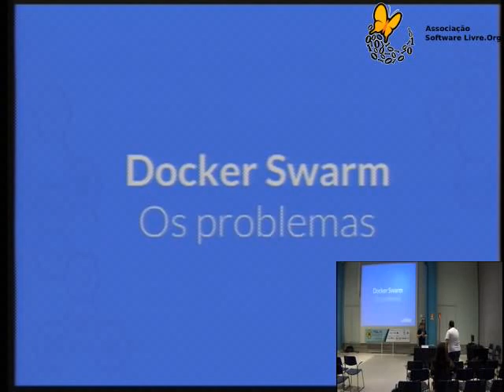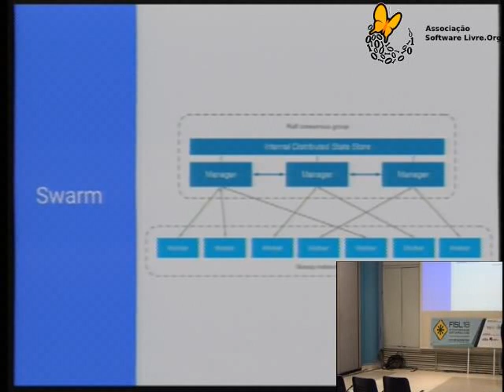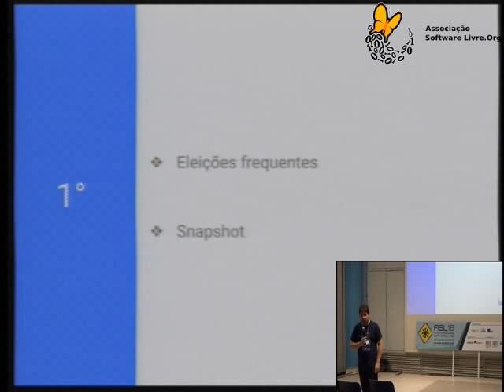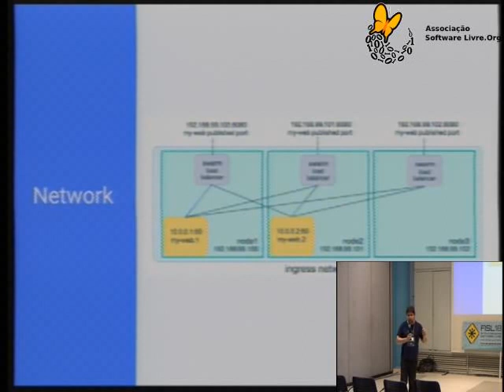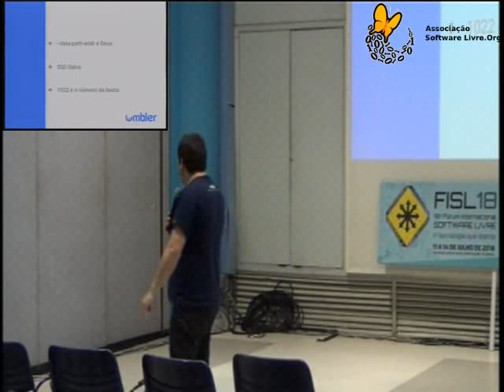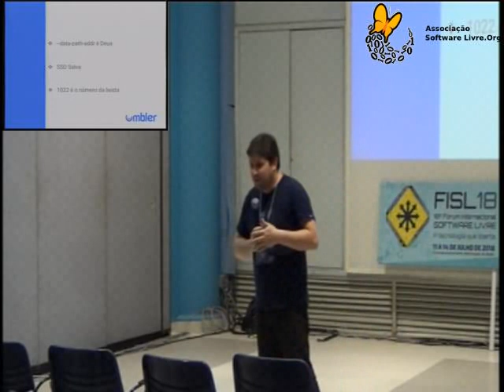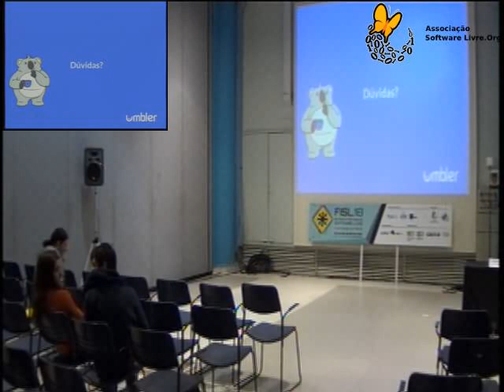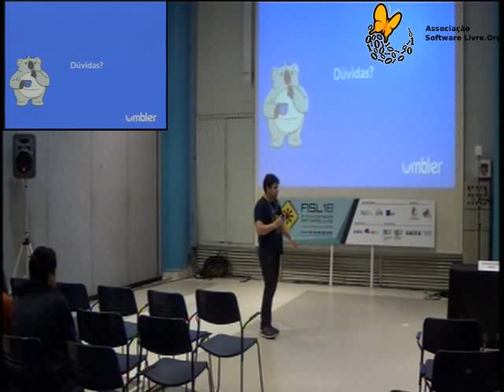Docker Swarm - Os problemas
O Swarm é o método nativo do Docker para orquestração de containers e serviços, ele possibilita que você gerencie seu ambiente de forma centralizada e sem a necessidade de integração com outras ferramentas. Lindo né? E isso você já deve saber, o que poucos falam e até mesmo é difícil de encontrar são situações onde você precisa atuar para resolver alguma dificuldade. Sim, existem problemas com o Docker Swarm, e quero trazer aos participantes a nossa experiência utilizando o Swarm em produção, quais dificuldades encontramos e como resolvemos, isso para que outras pessoas não passem por essas situações ;)

Cristiano dos Santos Diedrich